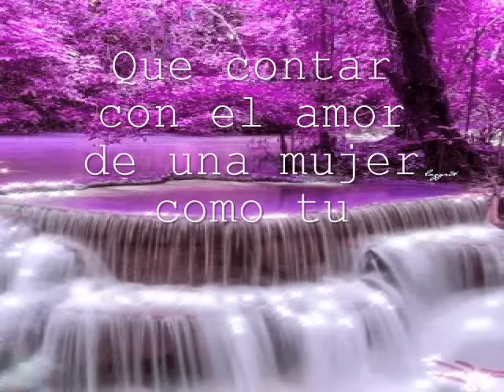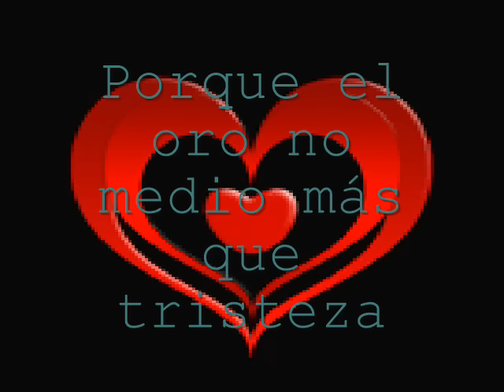Los Mismos - Que Bonito Con Letra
Artista : Los Mismos
Album : Ven A Mi Mundo
Ano : 1998